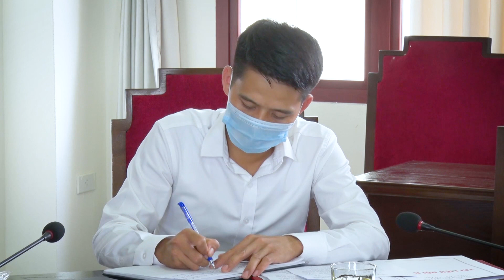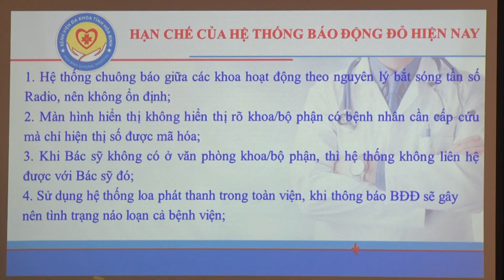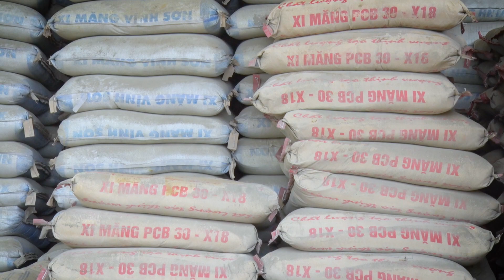Chương trình Truyền hình huyện Tân Lạc 25-8-2021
Những nội dung chính:
- Hội nghị góp ý vào dự thảo Quy chế phối hợp thực hiện nhiệm vụ bảo vệ Chính trị nội bộ
- Hội nghị công bố Quyết định và giao nhiệm vụ cho các thành viên Tổ giúp việc Ban Chỉ đạo giải phóng mặt bằng trên địa bàn xã Suối Hoa.
- Sở Y tế tỉnh Hòa Bình giao ban công tác chỉ đạo tuyến cơ sở 6 tháng đầu năm, phương hướng nhiệm vụ 6 tháng cuối năm 2021.
- MTTQ VN huyện Tân Lạc, các tổ chức Chính trị Xã hội và Hội Chữ thâp đỏ huyện tổ chức nấu cơm hỗ trợ lực lượng và người dân tại các khu cách ly tập trung của huyện.
- Những con đường “Ý Đảng lòng dân”